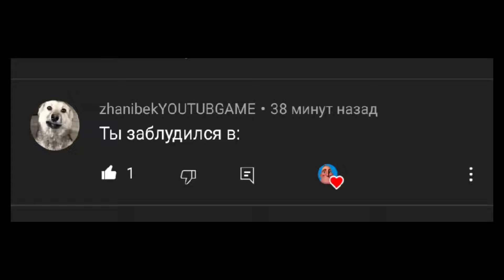Ты заблудился в